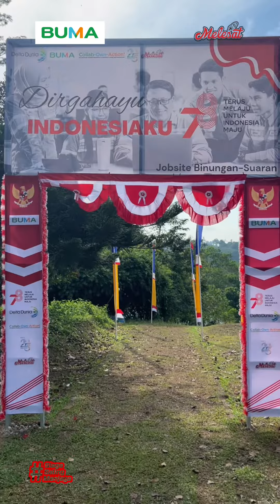Dirgahayu RI ke - 78..... MERDEKA.......